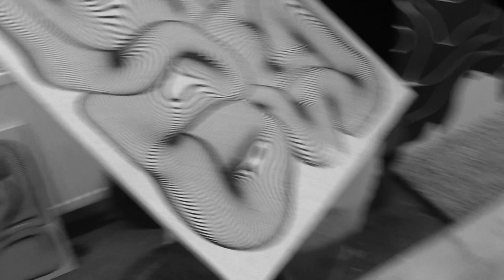Edouard Schneider, Graphic Artist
Belgian Graphic Artist, Edouard Schneider is a skilled designer working in a variety of analog and digital mediums. The design work is primarily computer-aided then presented in a variety of formats. His work is sometimes printed onto a plywood surface and other times it is presented digitally on a flat screen, but is not limited to either of those two options. Edouard is often experimenting with a variety of surprising and unusual work surfaces and presentation formats.